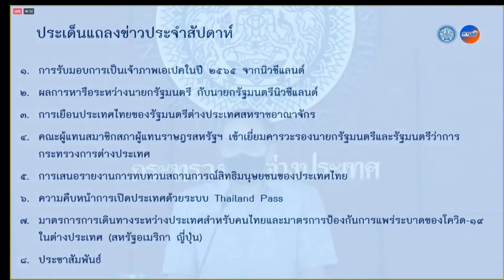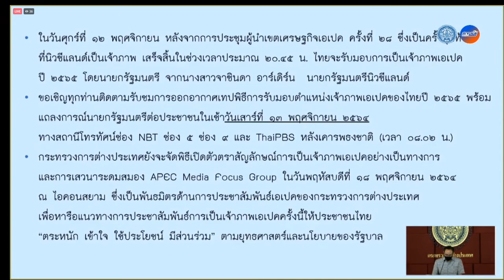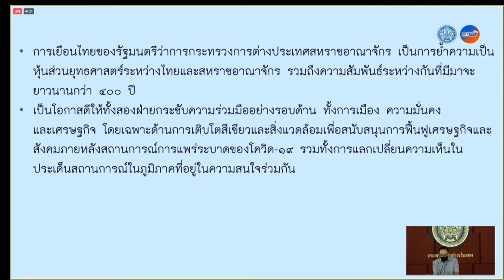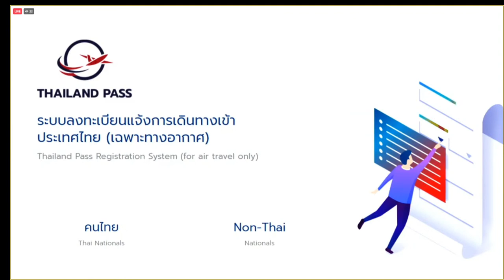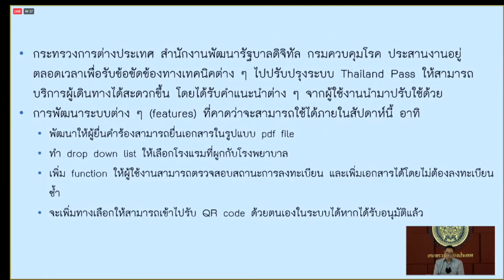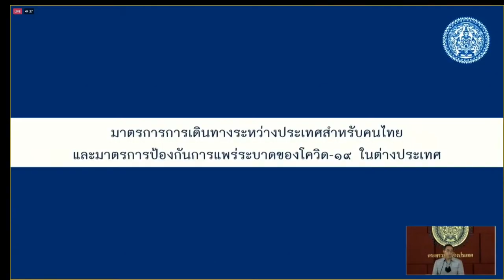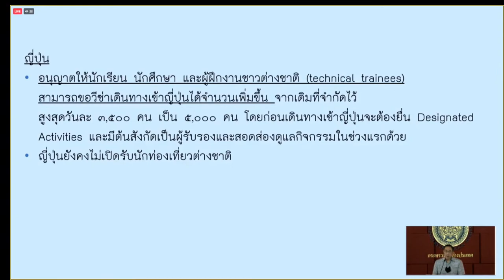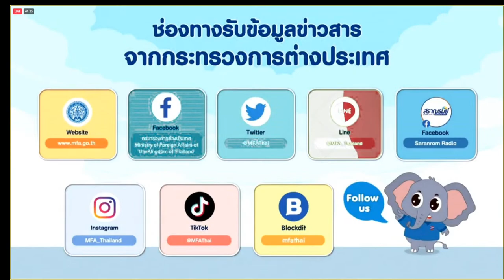[LIVE] กระทรวงการต่างประเทศแถลงข่าวประจำสัปดาห์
นายธานีแสงรัตน์ อธิบดีกรมสารนิเทศและโฆษกกระทรวงการต่างประเทศ

- การรับมอบการเป็นเจ้าภาพเอเปคในปี 2565 จากนิวซีแลนด์
- ผลการหารือระหว่างนายกรัฐมนตรี กับนายกรัฐมนตรีนิวซีแลนด์
- การเยือนประเทศไทยของรัฐมนตรีต่างประเทศสหราชอาณาจักร
- การเสนอรายงานการทบทวนสถานการณ์สิทธิมนุษยชนของประเทศไทย
- ความคืบหน้าการเปิดประเทศด้วยระบบ Thailand Pass
- มาตรการการเดินทางระหว่างประเทศสำหรับคนไทยและมาตรการป้องกันการแพร่ระบาด  ของโควิด-19 ในต่างประเทศ